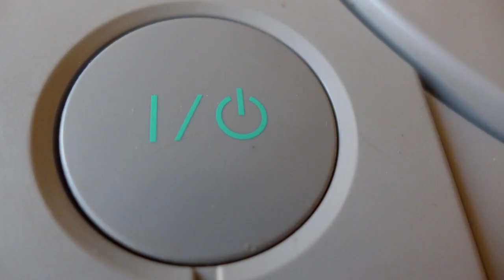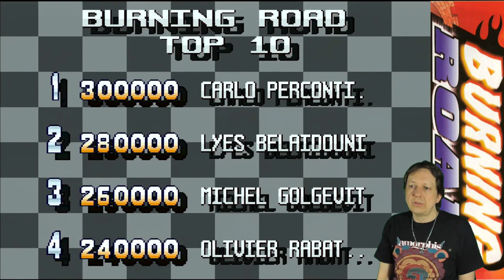#57 Burning Road: Motion sickness alert! 😜😵🤪 [PSX / PS1]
Hi and welcome to my little Retrogaming Zone!
This time i try out Burning Road, an arcade racer on the PS1. As always, on unemulated hardware.